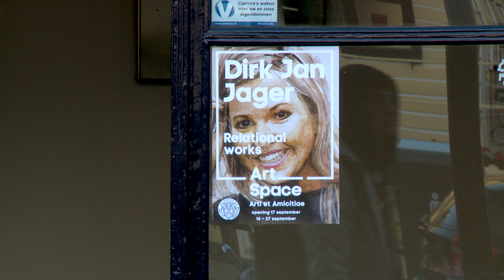DIRK JAN JAGER - RELATIONAL WORKS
Dirk Jan Jager is a performance artist working in a variety of media. He began his career as a painter, and in his performance work he still approaches painting from unusual perspectives. In many of his performances the living surface of the body is defined as a site of intervention. It becomes a blank canvas, yet its surface does not exactly receive, or host, images.

Jager alludes to motifs from painting or mythical figures to stage the body, allowing the familiar image to act as a second skin, which in the course of the performance is gradually peeled off, to reveal an anonymous, generic body. A central element in his work is the gesture of erasing identities, and images that support them.

Another aspect of his work is the interest in rituals and rites of passage, and transitional states that give birth to a new person, within a performative situation which involves the covering and peeling off the full surface of the body with different materials.